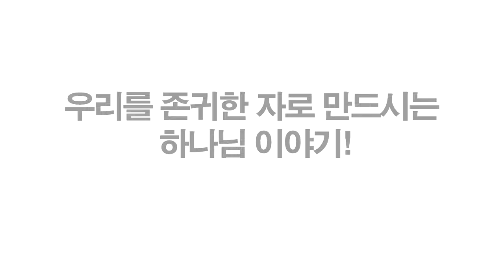[연속낭독13] 갚을길 없는 은혜 (송용필(John Song) 목사의 라이프 스토리)